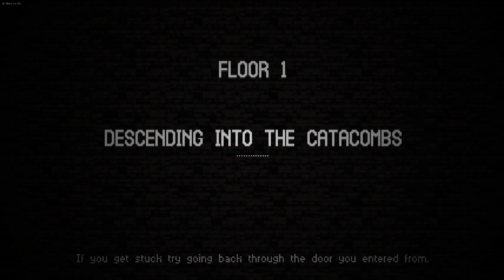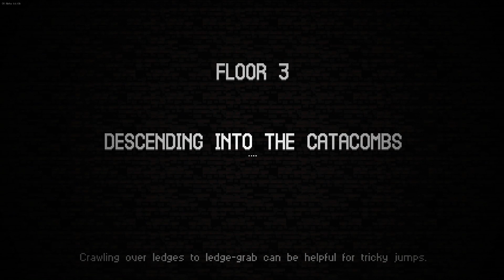Catacomb Kids #35 : The Floor 5 Robot...